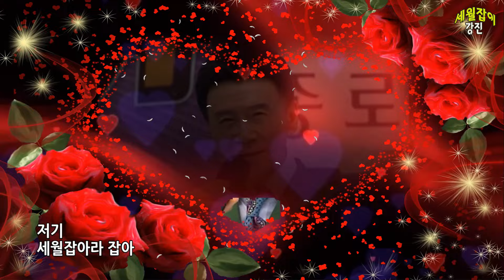세월잡이 / 강진 [작사 나상일, 강진 / 작곡 차니 / 가수 강진 2024 신곡]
◎ 가수 강진 / 세월잡이 ◎
작사 나상일 강진 / 작곡 차니 / 노래 강진